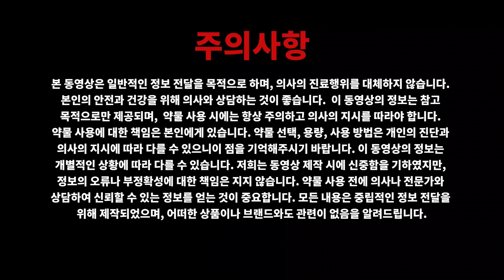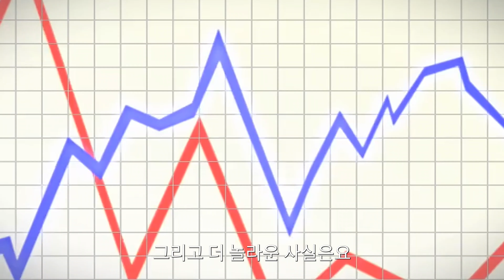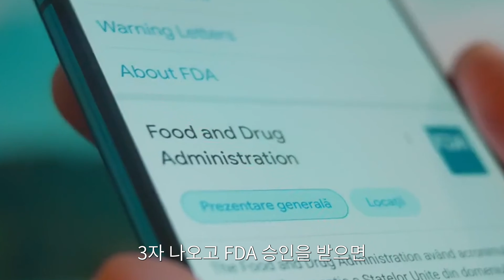[미국 비만 전문의] Wegovy 보다 1.6배 강력한 비만 치료제 신약: Retatrutide (24.2% 체중감소!)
📌 새로운 비만치료 신약, Retatrutide! 기존의 삭센다 (Saxenda, Liraglutide), 위고비 (오젬픽, Ozempic, Wegovy, Semaglutide), 몬자로 (Mounjaro, tirzepatide) 와는 달리, Retatrutide는 GLP-1 receptor 뿐 아니라 우리의 식욕과 체중감소 메커니즘에 관여하는 총 3개의 리셉터에 동시에 작용하는 Triple hormone receptor agonist 입니다.

최대 15%의 체중감소를 기대하는 기존의 위고비, 삭센다에 비해 160%인 24.2%의 체중감소 효과를 기대할 수 있습니다. 영상에서는 이 약의 독특한 작용 메커니즘뿐만 아니라, 실제로 48주 동안 체중이 얼마나 감소하는지, 그리고 약의 부작용은 어떤 것들이 있는지에 대해 자세히 알아봅니다. 비만치료에 관심 있는 분들은 이 영상을 통해 Retatrutide에 대한 깊은 이해를 얻을 수 있을 것입니다.

🔍 주요 키워드:
Retatrutide
비만치료 신약
triple hormone receptor agonist
식욕 조절
체중감소
심장박동 수 증가